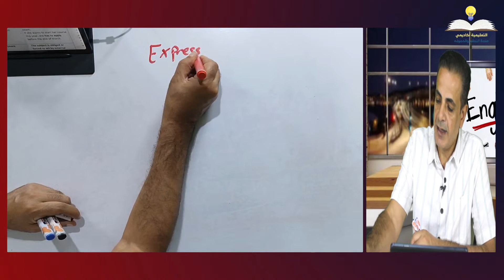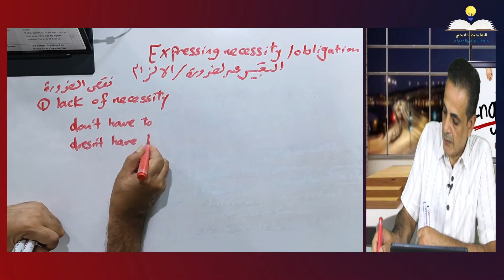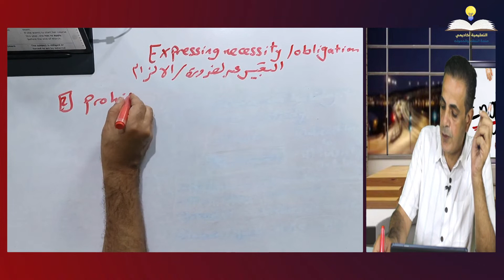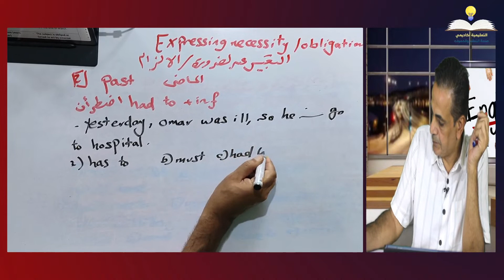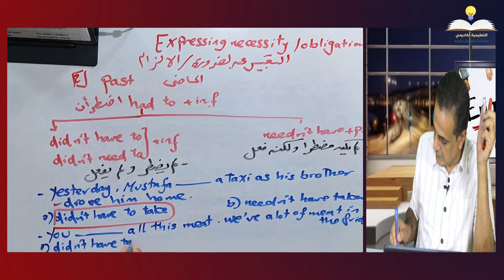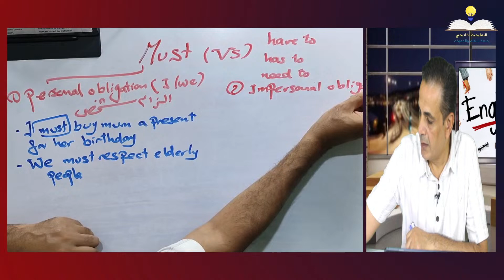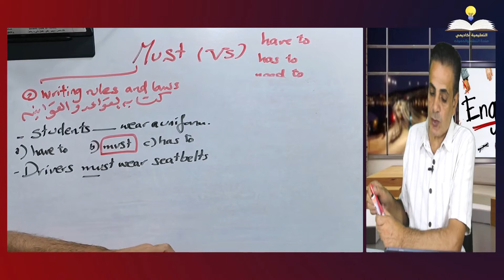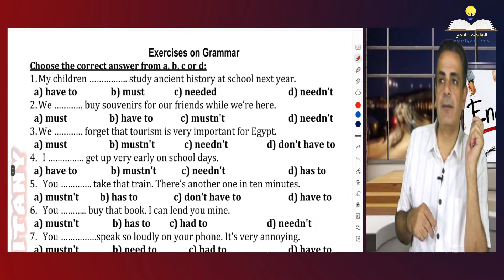لغة إنجليزية 2 ثانوي 2024 | شرح قاعدة Unit 1 - شرح التعبير عن الضرورة أو الالزام | أ/ صبحى الغيطاني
لغة إنجليزية 2 ثانوي 2024 | شرح قاعدة must – have to – need، كيف تعبر عن الضرورة أو الإلزام ؟